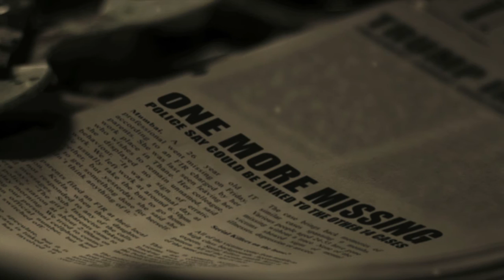The making of "Frapture" (VFX Project by Foundation Batch F-87)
This ‘making of’ video shows us the incredible amount of work and time students put in to create the visually stunning VFX Film, “Frapture,” so early in their course.